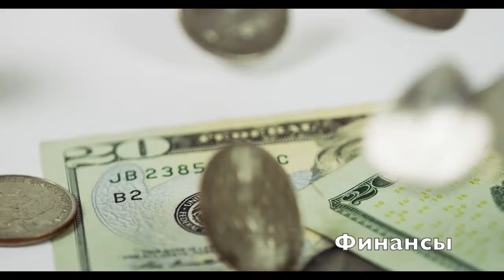Отзыв о книге Федор Конюхов Мои Путешествия, Манн Иванов Фербер | Федор Конюхов Шторм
🔥Жду вас 2-х дневном марафоне, если хотите ➡️ $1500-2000/мес. стабильно, честным путем.
✅“КАК ОТКРЫТЬ КНИЖНЫЙ БИЗНЕС НА AMAZON”, 2 дня, бесплатно.

★Английский выучить легко. Вот как

❤️ Канал можно также поддержать криптой:

BTC — 3AjnshLJxdi1zpSGauGtM44f7vKsQVMF5r
LTC — M84BZ4AWCPwHPirb2XHKD93edxLqahHD6J

🙏 Благодарю!